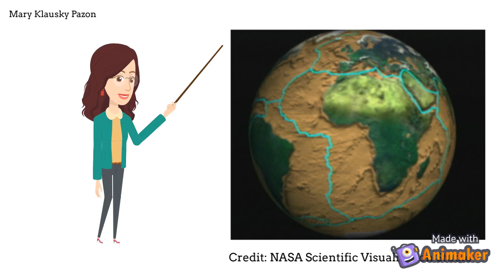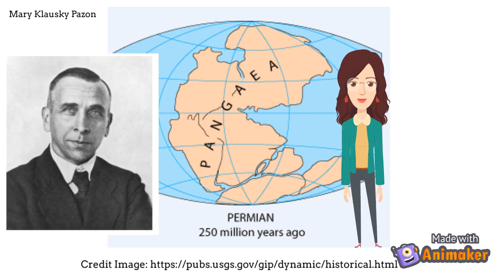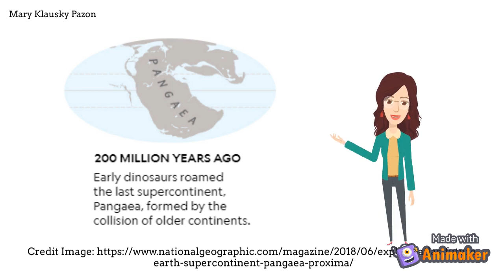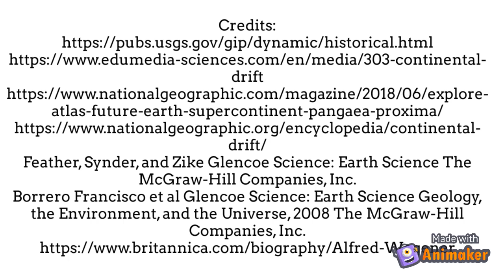Pangaea the Supercontinent!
This video shows the evolution of the lithospheric plates', from Pangaea to the present. The Pangaea is a supercontinent that existed about 250 million years ago. This can be used as supplementary video material.

Science 10
Module 1: The Earth's Lithosphere
Lesson 2: The Supercontinent!